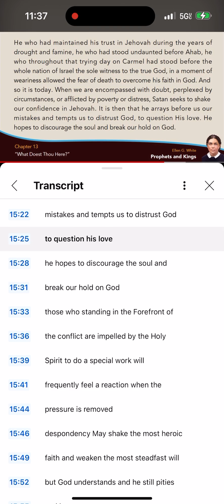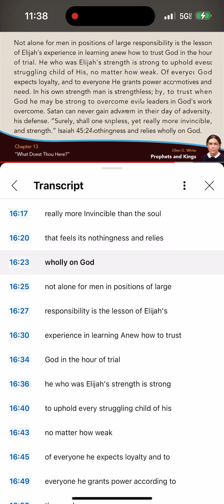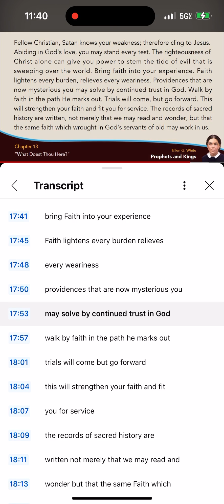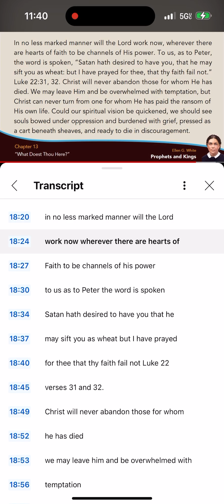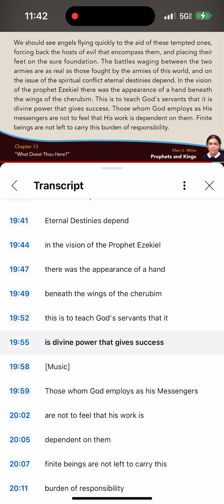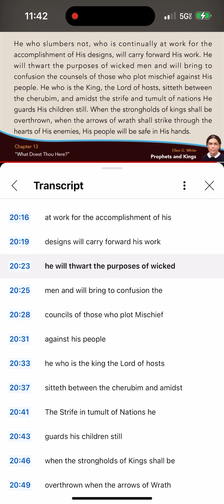What Doest Thou Here? The Feeling of Defeat#knowingjesusanddoinghiswill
1 Kings 19:9-18
9 And he came thither unto a cave, and lodged there; and, behold, the word of the Lord came to him, and he said unto him, What doest thou here, Elijah?

10 And he said, I have been very jealous for the Lord God of hosts: for the children of Israel have forsaken thy covenant, thrown down thine altars, and slain thy prophets with the sword; and I, even I only, am left; and they seek my life, to take it away.

11 And he said, Go forth, and stand upon the mount before the Lord. And, behold, the Lord passed by, and a great and strong wind rent the mountains, and brake in pieces the rocks before the Lord; but the Lord was not in the wind: and after the wind an earthquake; but the Lord was not in the earthquake:

12 And after the earthquake a fire; but the Lord was not in the fire: and after the fire a still small voice.

13 And it was so, when Elijah heard it, that he wrapped his face in his mantle, and went out, and stood in the entering in of the cave. And, behold, there came a voice unto him, and said, What doest thou here, Elijah?

14 And he said, I have been very jealous for the Lord God of hosts: because the children of Israel have forsaken thy covenant, thrown down thine altars, and slain thy prophets with the sword; and I, even I only, am left; and they seek my life, to take it away.

15 And the Lord said unto him, Go, return on thy way to the wilderness of Damascus: and when thou comest, anoint Hazael to be king over Syria:

16 And Jehu the son of Nimshi shalt thou anoint to be king over Israel: and Elisha the son of Shaphat of Abelmeholah shalt thou anoint to be prophet in thy room.

17 And it shall come to pass, that him that escapeth the sword of Hazael shall Jehu slay: and him that escapeth from the sword of Jehu shall Elisha slay.

18 Yet I have left me seven thousand in Israel, all the knees which have not bowed unto Baal, and every mouth which hath not kissed him.